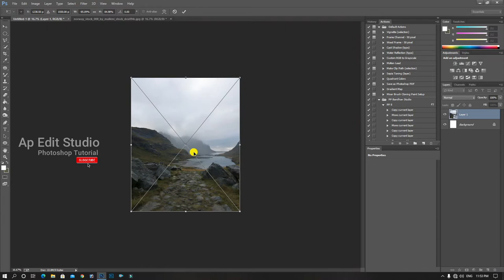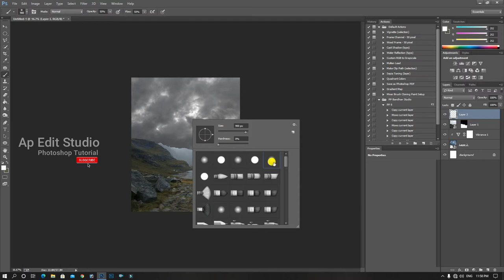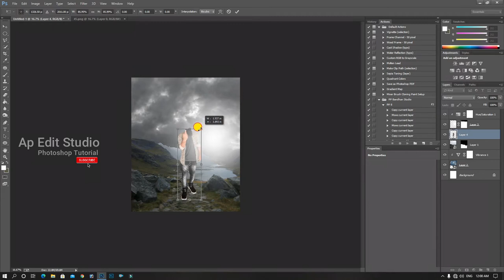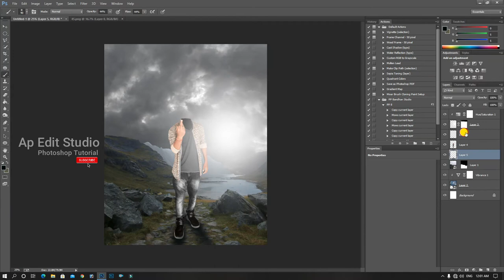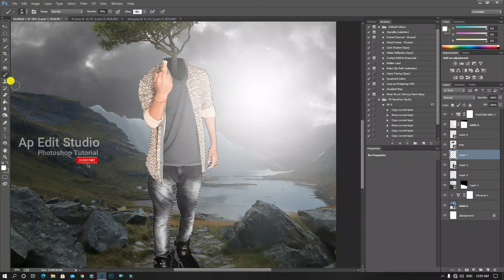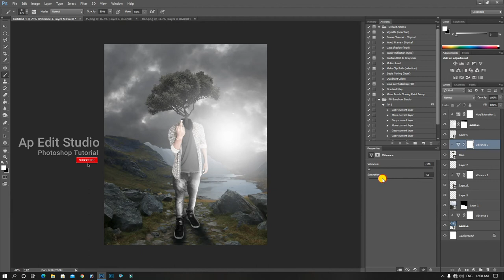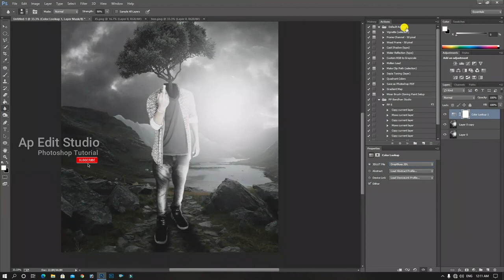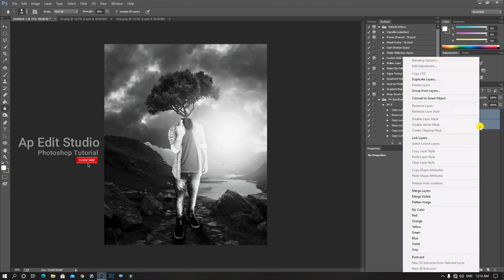Human Tree Surreal Photo Manipulate Tutorial | Ap Edit Studio | 2020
👉Download
Stock

👉Facebook 🆔 ---Abhaya Pradhan